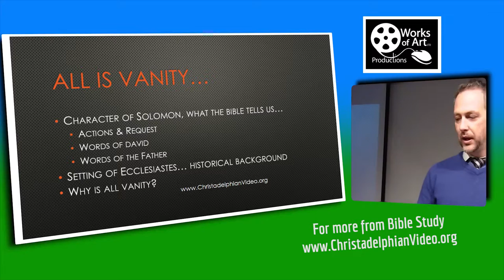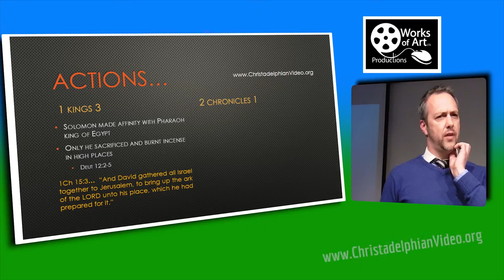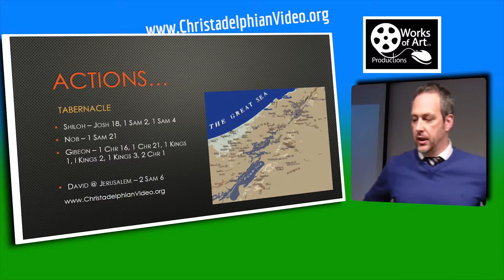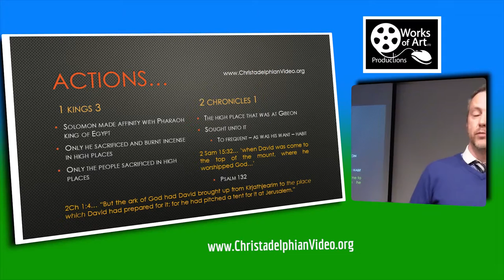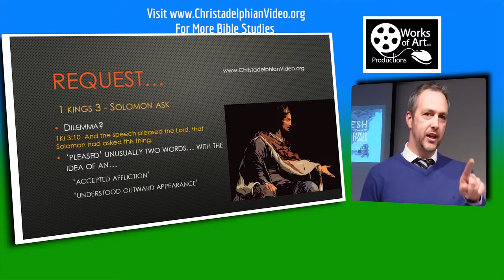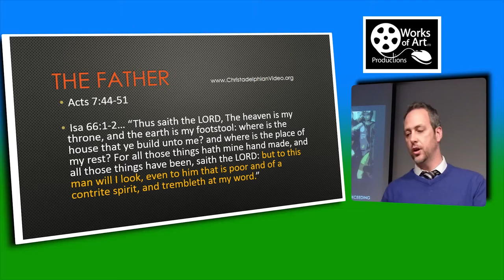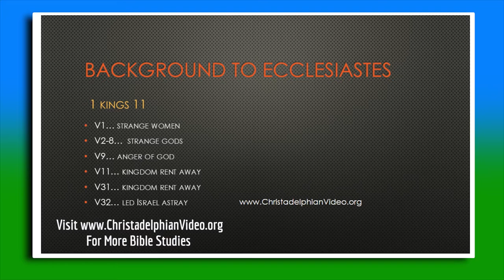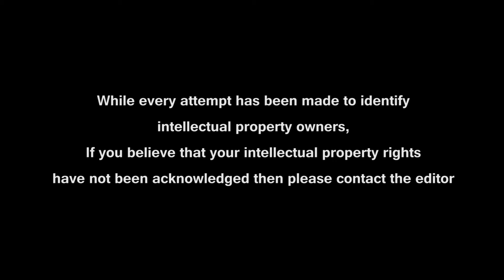Ecclesiastes: Study Series Pt 1 'Vanities of Vanity' Dave Morgan